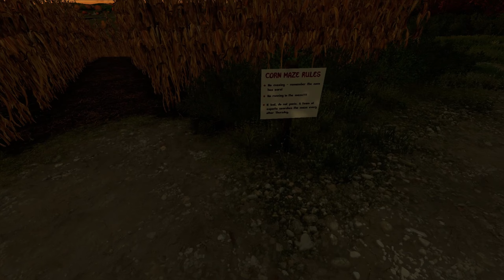Halloween Special | Farming Simulator 22 | Episode 13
It's that time of the year again! Join me as I explore the spooky surroundings of a small farm town...

HAPPY HALLOWEEN!

so much music this week!